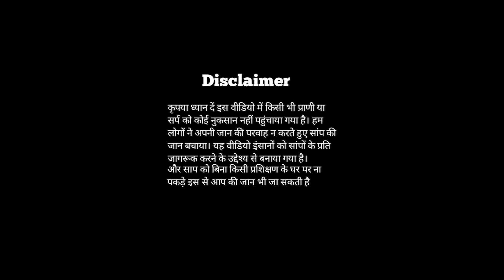बदला बदला बदला लेने वाला नाग साप मिला सचिन कोरे के खेत में बाहोत ही खतरनाक मंजर in रेणापुर Renapur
Instagram Dnyaneshwar Rupnar